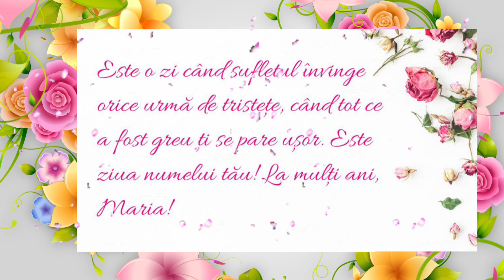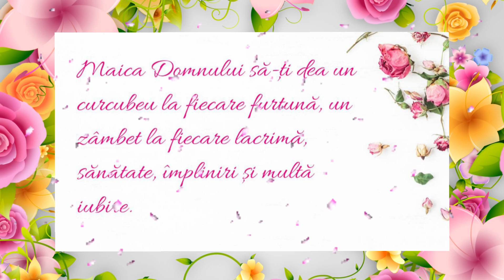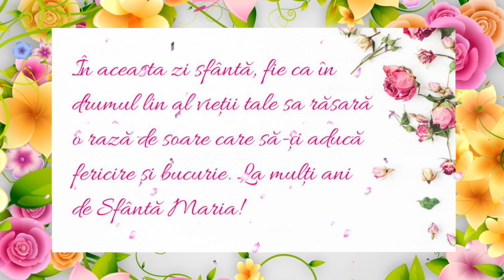Urări Și Felicitări Pentru Sărbătoriți , De Sf. Maria 🥂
🥂 Nu ştiţi ce urări să transmiteţi celor apropiaţi, care poartă numele Fecioarei Maria? Găsiţi aici in acest clip câteva idei de felicitări şi de urări pentru cei care poartă numele de Maria, Marinela, Mărioara, Mariana, Marilena, Măriuca, Marian, Marinel, Marinică.
  🎉 Astăzi 15 august este o zi specială , este ziua ta de nume ,  şi iți doresc din inimă numai fericire, sănătate şi numai  lucruri bune!   ❤️ La Mulţi Ani! Să trăiești cu numele! ❤️
”Azi e ziua ta, bucură-te din plin de ea!”🥂